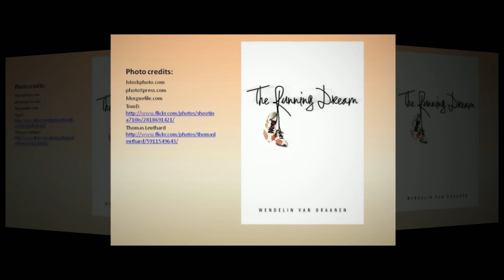Running Dream by Wendelin Van Draanen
Book trailer created by Lone Star Committee member for the book, The Running Dream by Wendelin Van Draanen.